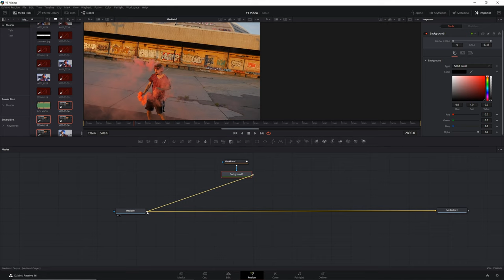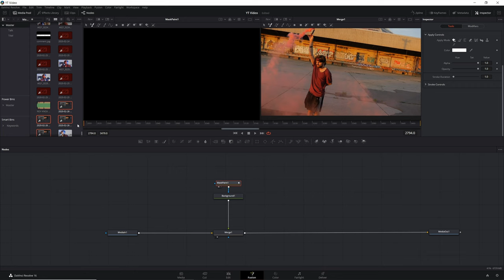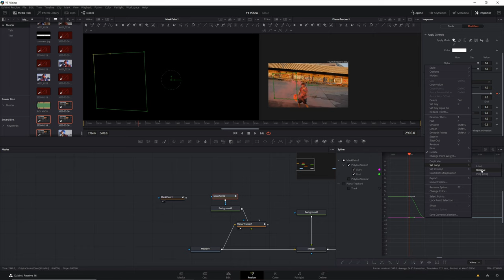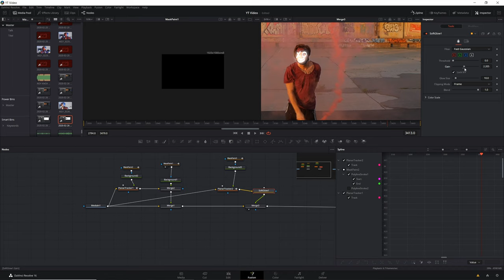Neon Scribble Effekt - Animierte Linien - Davinci Resolve Tutorial Deutsch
Wenn du diesen Neon Effekt mit den animierten Linien in Davinci Resolve nachmachen willst, dann brauchst du nur die Paint Node in Fusion, einen Softglow und ne Menge Kreativität & Geduld. :)

Wenn du bis hier unten gelesen hast, hoffe ich dass nicht von denn den ganzen Flimmerlichtern durcheinander bist :)